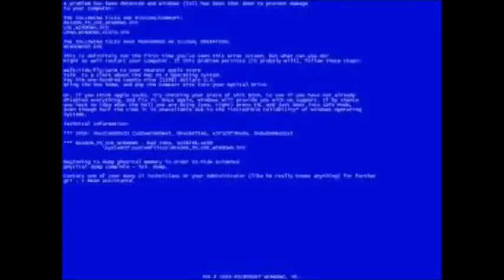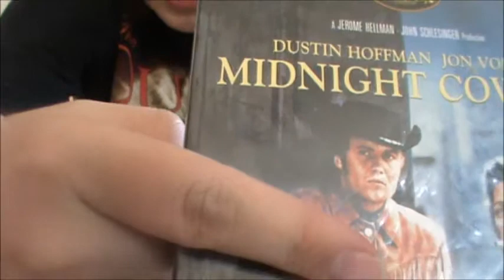Mah DVD/VHS Collection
I basically go on an ego trip and show you my DVD/VHS collection.Basic stuff,I was bored,don't blame me.